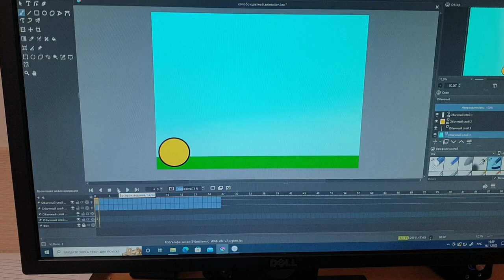Yellow ball | Animation | Krita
This is my first video in the Krita program. So far it was just a bouncing yellow ball, but I also want to try to do the same with axolotl Gosha

Это моё первое видео в программе Крита. Пока что это был просто прыгающий жёлтый мяч, но я так же хочу попробовать сделать так же с аксолотлем Гошей